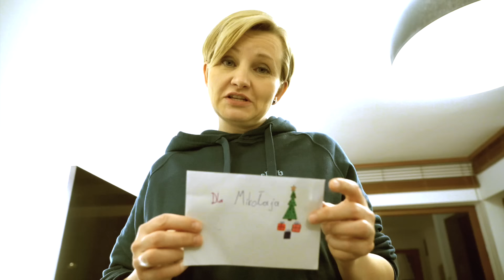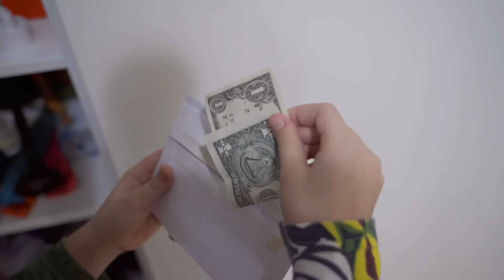Gdzie są pieniądze z Komunii Amelki?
Zabawki Stuff a Loons dostępne są m.in. w sklepach stacjonarnych Selgros